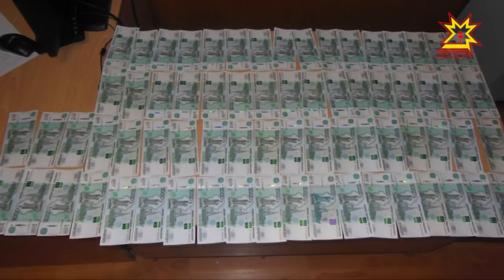В Комсомольском районе житель Ульяновска попытался дать взятку полицейскому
Водитель настойчиво предлагал инспектору 70 тысяч рублей после инсценировки ДТП.